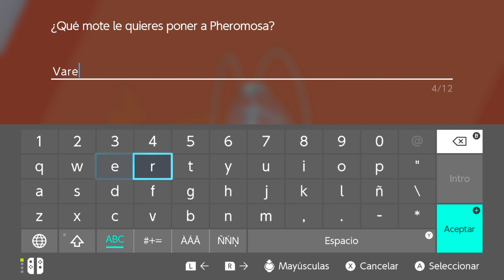LA CUCARACHA GIGANTE #22 | Pokémon Escudo DLC 2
⭐ ACTIVA la 🔔 ⭐